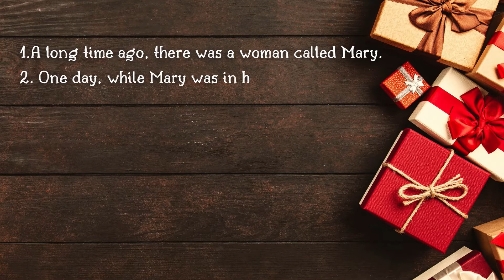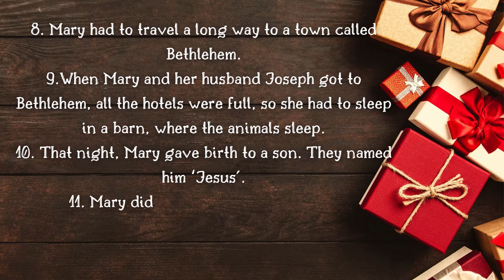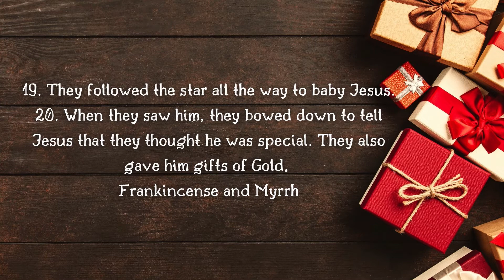Simple Christmas Story Essay for Kids : Few Lines on Christmas | 20 Lines on Christmas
Essays With Sam brings to you 20 Lines on Christmas.

Christmas is the season of Joy, Peace, Kindness and sharing. Let Christ be the real reason for this Christmas season.

Mery Christmas
Advance Mery Christmas
Merry Christmas 2021
Christmas Season 1Dec.
Season Of Sharing
Giving
Joy
Happiness
Blessed
I Love My Jesus Christ
Christmas Festival
Christmas Holiday
5 Lines Essay on Christmas in english//few lines speech on Christmas day for students//